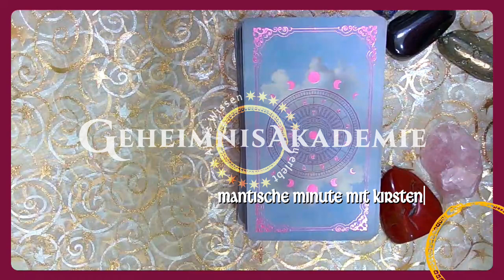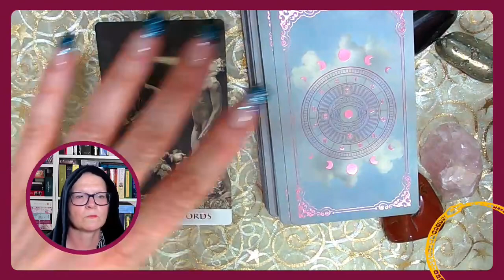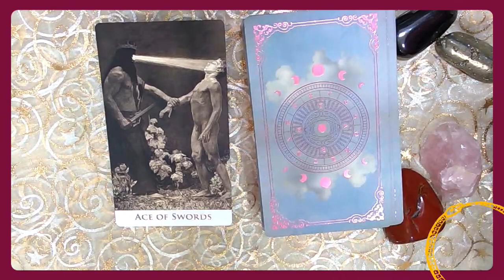Die Mantische Minute - die geheimen Botschaften des Orakels zu deinem brennendsten Thema!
Befragung des Tarot
mit Kirsten

 Geheimnisakademie

 Geheimnisakademie